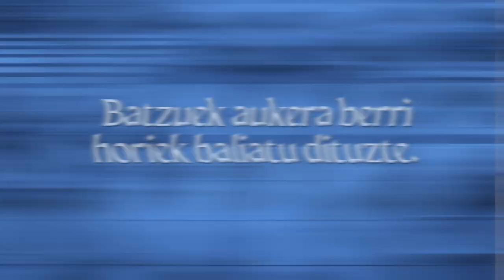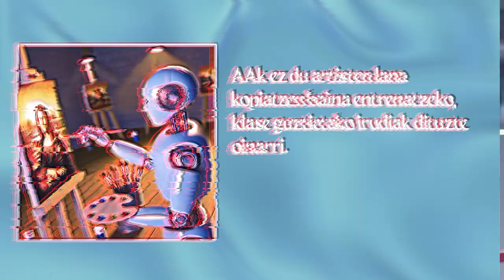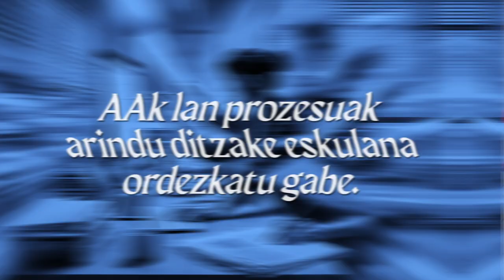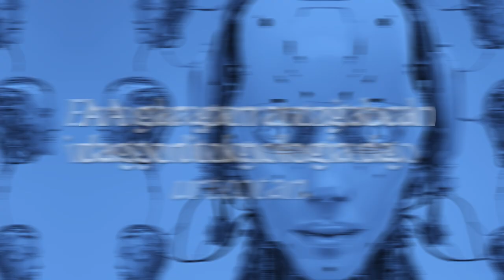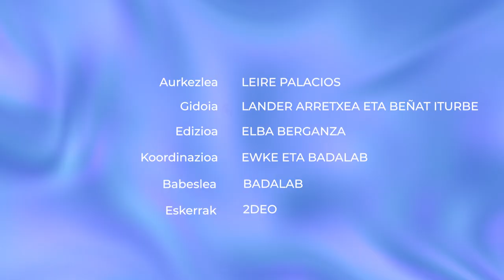Adimen artifizialak artea egin dezake?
Artistei denbora aurreztuko dien tresna erosoa da? Ala pixkanaka lanik gabe utziko dituen Troiako zaldi robotikoa? Norena da Adimen artifizialak egindako abesti edo irudi baten jabetza?

👁️‍🗨️Atalak:
00:00 Sarrera
01:03 Aldaketa teknologikoak
01:59 Adimen artifizial sortzailea
03:59 Dilema etikoak
05:42 Itxiera

👁️‍🗨️ Kredituak
- Aurkezlea: Leire Palacios.
- Gidoia: Lander Arretxea.
- Edizioa: Elba Berganza.
- Koordinazioa: Badalab eta Euskal Wikilarien Kultura Elkartea.
- Bideoa: Hiru Damatxo.
- Eskerrak: 2deo.

👁️‍🗨️Ikusgela sarean:
👁️‍🗨️Irudien iturri nagusia: Adimen artifizialarekin sortuak.